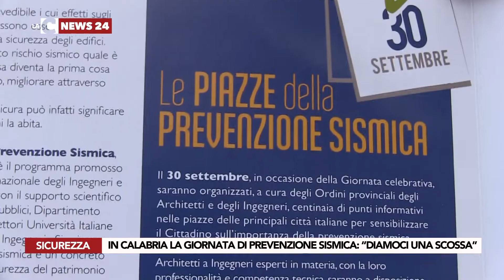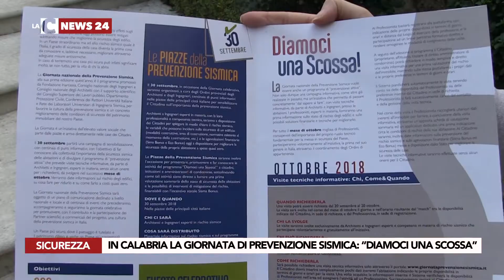IN CALABRIA LA GIORNATA DI PREVENZIONE SISMICA “DIAMOCI UNA SCOSSA”